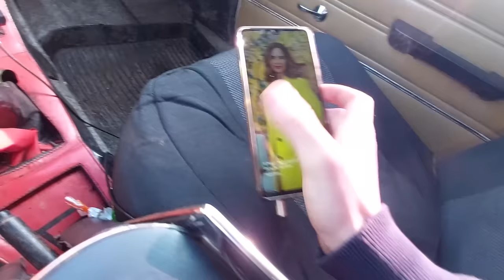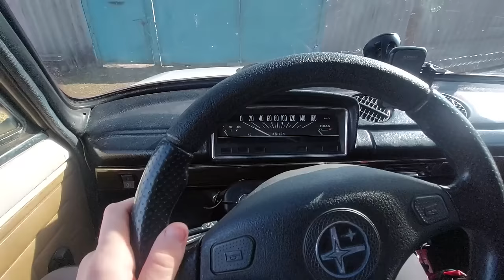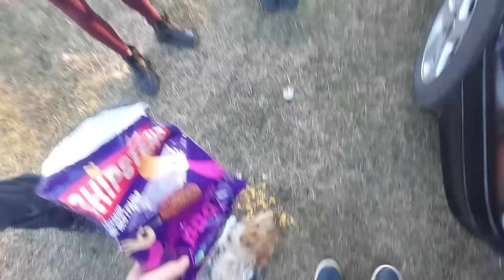ВЛОГ: ПРОБИЛИ КОЛЕСО НА АЛЬФЕ! ПОЛОМАЛИ ЖИГУ!